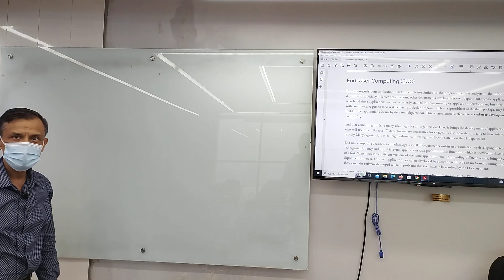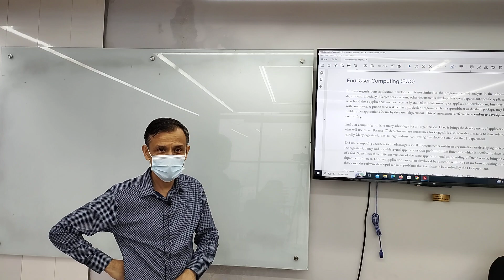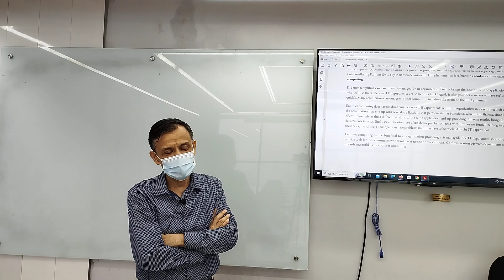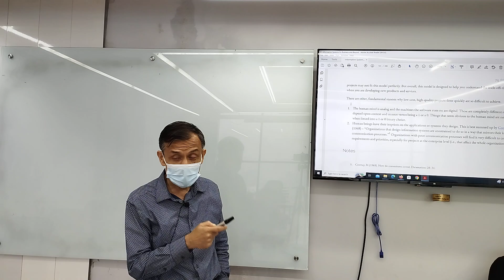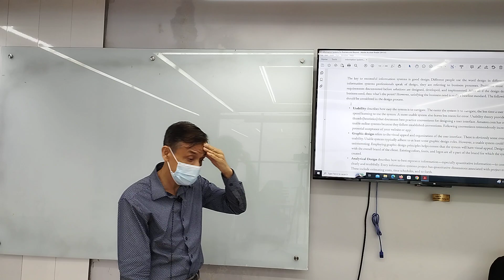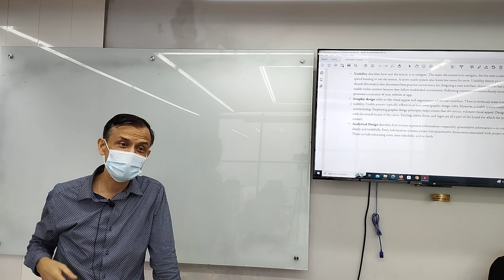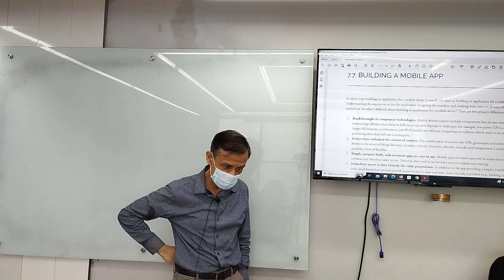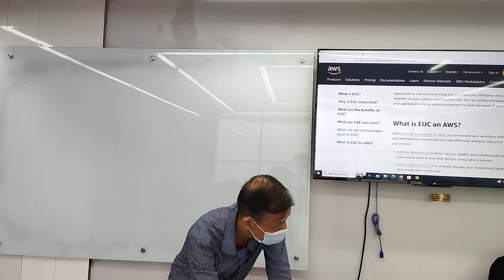MIS-701|Final Lecture |University of Scholars